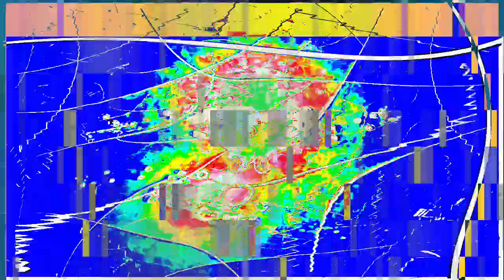[EPILEPSY WARNING] Movie 24 01 17 04h23m42s